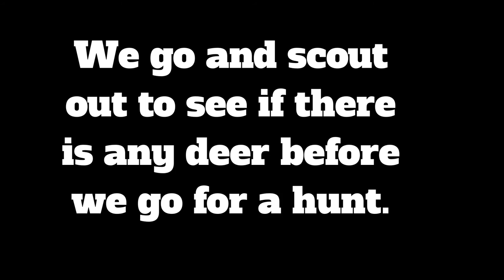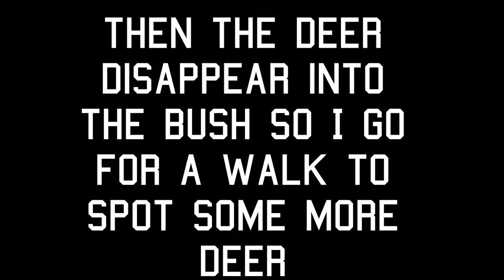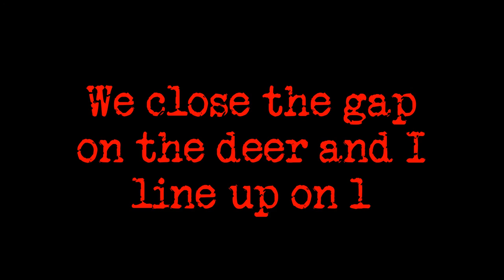The boys birthday weekend out!!!!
Its Lachlans birthday(4 march)so in celebration they go on a big hunt for deer,turkey and magpies.